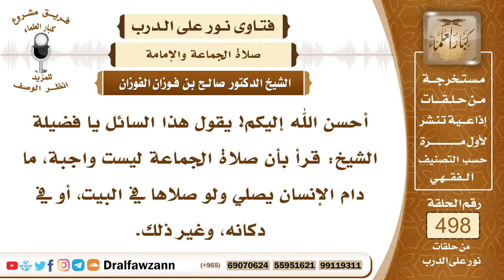7402- ما صحة القول بعدم وجوب صلاة الجماعة؟ - الشيخ صالح الفوزان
"7402- أحسن الله إليكم! يقول هذا السائل يا فضيلة الشيخ: قرأ بأن صلاة الجماعة ليست واجبة، ما دام الإنسان يصلي ولو صلاها في البيت، أو في دكانه، وغير ذلك.
الجواب: فهذا القول غير صحيح، هذا قول خطأ، صلاة الجماعة واجبة على المسلم الذي يسمع الأذان، قال ﷺ: «من سمع النداء فلم يأته، فلا صلاة له، إلا من عذر»، ولماذا بنيت المساجد، ونودي للصلاة؟ وما معنى قول المؤذن: حي على الصلاة؟ معناها: هلموا وأقبلوا للصلاة، وكان الرسول ﷺ لم يترك صلاة الجماعة إلا لما مرض، وثقل عليه الصلاة والسلام، وكان الصحابة يأتون بكبير السن والمريض يهادى بين الرجلين حتى يقام في الصف، قال عبد الله بن مسعود: ولقد رأيتنا وما يتخلف عنها، إلا منافق معلوم نفاقه، من هو الذي يقول أن صلاة الجماعة ليست واجبة، مع هذه الأدلة؟ الحجة في قول الرسول ﷺ، وليس في قول من خالفها.
السيرة الذاتية:
للاشتراك في قناة الشيخ صالح الفوزان

14_ الشيخ محمد أمين الشنقيطي
يتيوب

15_سماحة المفتي عبد العزيز آل الشيخ
 يوتيوب

رئيس الفريق
لمشروع كبار العلماء